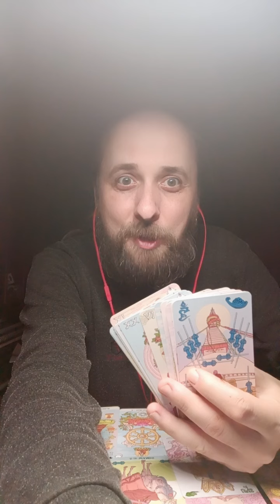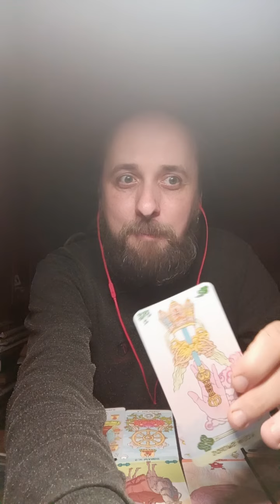The Tarot Card of the Day. May 22, 2024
Hello!
This is Lubomyr Bogoyavlensky. I’m a Tarot reader, psychic and psychologist.
Wednesday, May 22, 2024. To diagnose today's card of the day, I used the Tarot of Siddhartha. So, the Tarot card of the day is the Ace of Swords.
The Ace of Swords symbolizes decisive action, overcoming difficulties, willpower and a sober outlook on things.
The Ace of Swords is a new beginning that is associated with intelligence, clarity of thought, and breakthrough ideas.
Today you can get a new idea for a project, successfully complete a difficult task or find a non-standard solution to a problem.
Also, the Ace of Swords can symbolize a sincere conversation with a loved one, which will help to understand a difficult situation or make an important decision.
Sincerely, your Tarot reader Lubomyr Bogoyavlensky